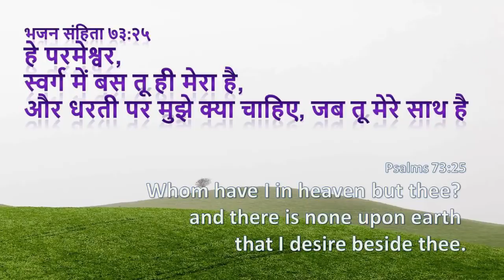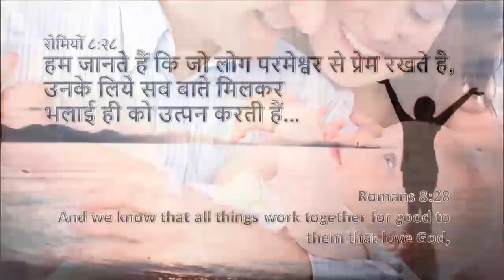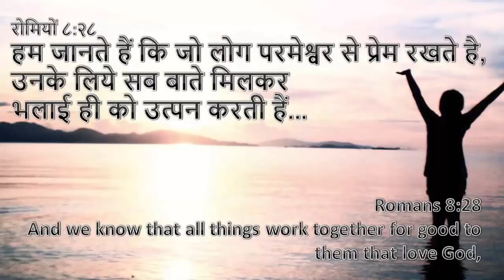क्या हम परमेश्वर को प्रेम करतें हैं? - Love the Lord | Psalms 73 25 | Daily Hindi Bible Verse Update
भजन संहिता ७३:२५
हे परमेश्वर, स्वर्ग में बस तू ही मेरा है, और धरती पर मुझे क्या चाहिए, जब तू मेरे साथ है

Psalms 73:25
Whom have I in heaven but thee? and there is none upon earth that I desire beside thee.

रोमियों ८:२८
हम जानते हैं कि जो लोग परमेश्वर से प्रेम रखते है, उनके लिये सब बाते मिलकर भलाई ही को उत्पन करती हैं, अर्थात उन्हीं के लिये जो उसकी इच्छा के अनुसार बुलाए हुए हैं

Romans 8:28